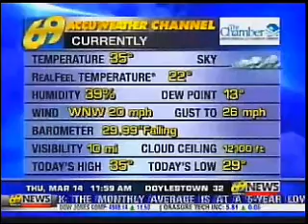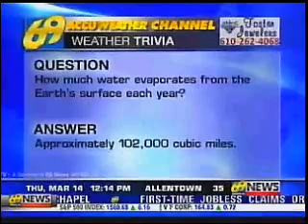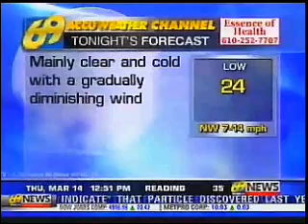Smooth Jazz on Accu 69 (3)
0:00 Musicians With Attitude -- David Benoit
0:30 Bigger than Outside -- Tony Saunders
1:00 Smooth Groove -- Art Sherrod Jr.
1:30 Human Nature -- Miles Davis
2:00 Pop's Cool Groove -- Norman Brown
2:30 Up 'N' At 'Em -- Norman Brown
3:00 Rejoyce -- David Benoit
3:30 He Had A Hat -- Jeff Lorber
4:00 Unknown
4:30 Tijuana Dance -- Rick Braun